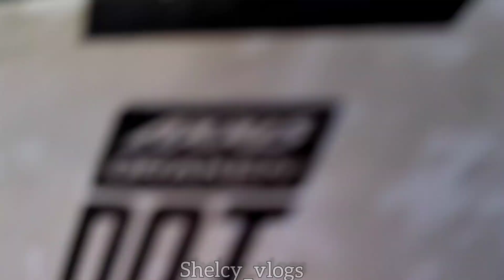@ THE SALT RESTAURANT WITH MY FRIENDS 🥳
Hi guys